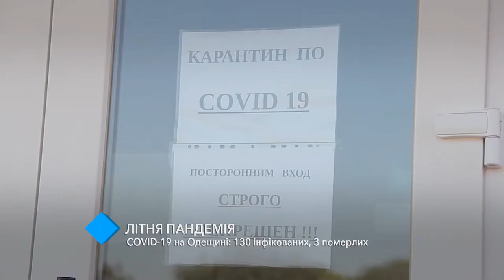COVID-19 в Одесской области: 130 инфицированных, 3 умерших